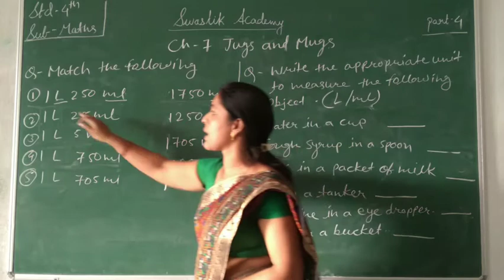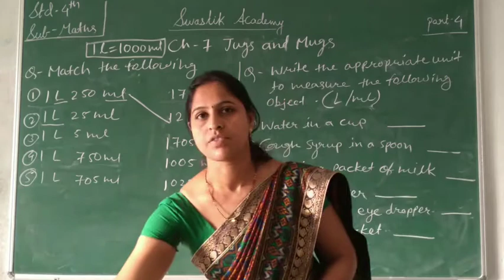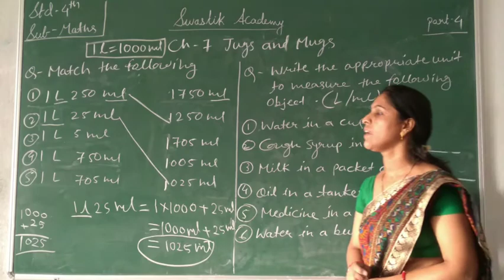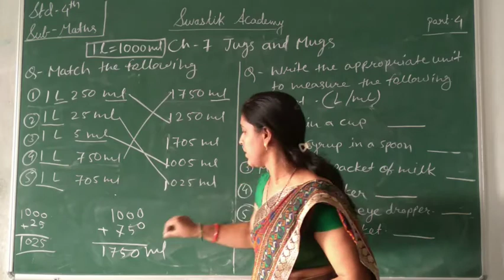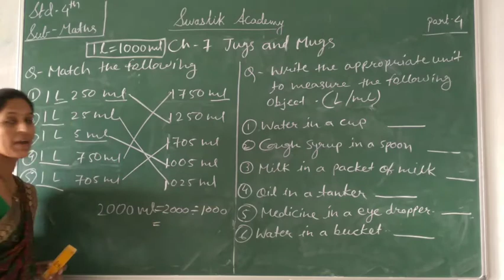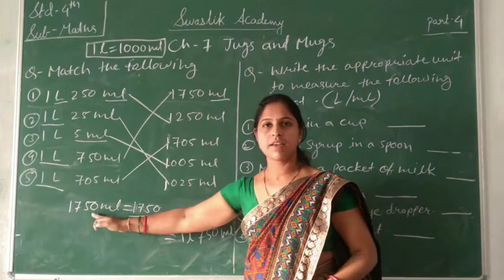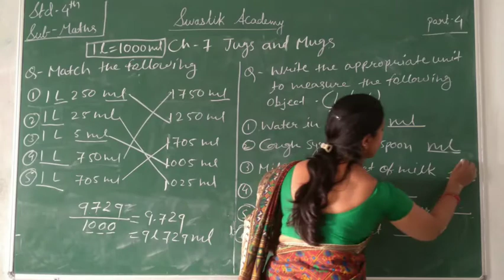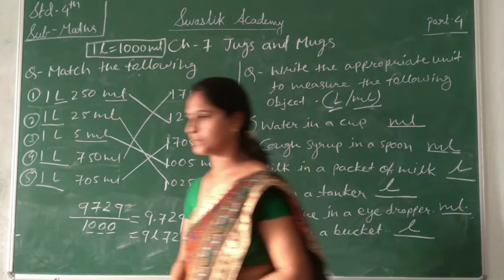STD 4 | MATHS | CH-7 Part 4 | Swastik Academy | English Medium